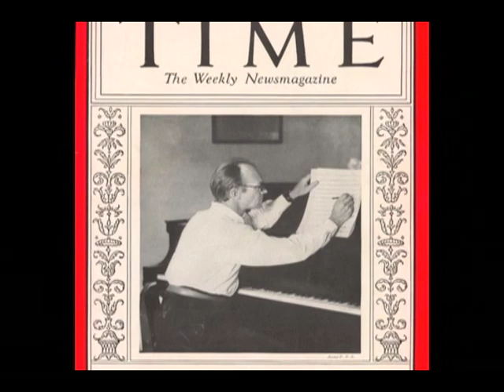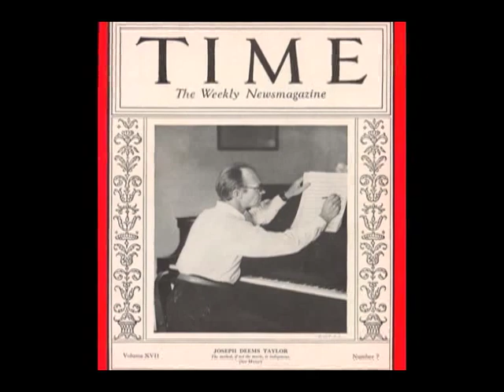Deems Taylor - Prelude